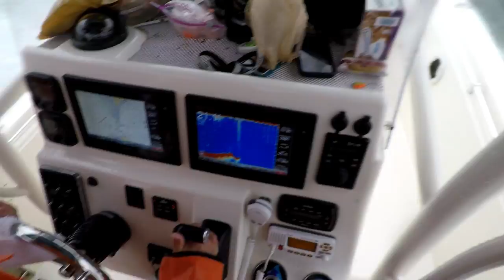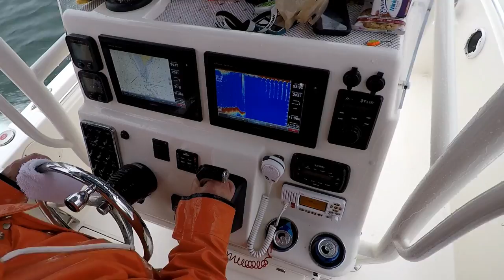Blackfish Blitz - Subscriber Contest Winner Tog Trip!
Well, between all the crazy windy days here in the Northeast, we finally found a morning where the winds would subside just enough for Jigging Jerks contest winner Steve, aka Steve6911, to make the not so long drive from his mid-Island home to Eastern Long Island and join the Jigging Jerks and John Skinner on a tog jigging adventure.

From a numbers perspective, it was a great day as 150 plus tog hit the deck with about 25 to 30 keepers to 7 pounds included in the mix.  Steve picked up the jigging method pretty quick and hopefully had a great time.  Look for more contests like this next year!

St. Croix Triumph 6' Medium Fast

Penn Battle II 2000

Suffix 10 Pound Braid

Seaguar 25 pound floro leader

Cameras Used: GoPro Hero 5 Black